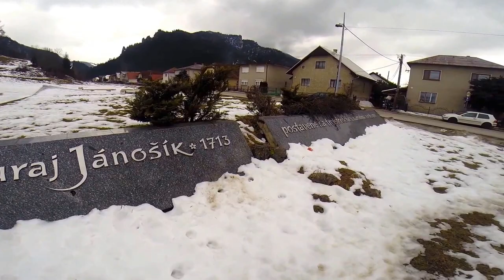Juraj Janosik Terchova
Odwiedziliśmy wieś Janosika. Urodził się on w miejscowości Terchova. Znajduje się tam pomnik, który został tu postawiony w 300 rocznicę urodzin tego słowackiego wojownika.

ENGLISH

We visited the village where Janosik was born - Terchova. There is a monument that was erected here in 300 anniversary of the birth of the Slovak warrior.